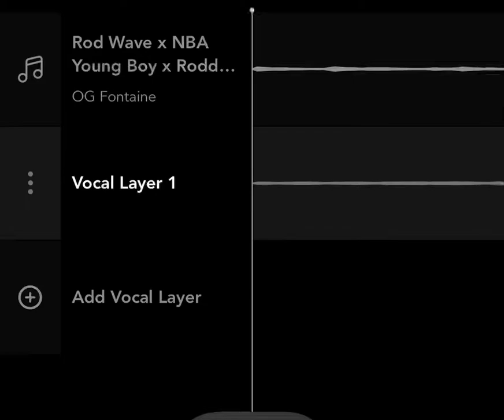Still working on it